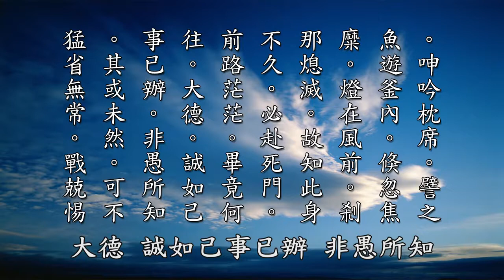【黃警官講故事】蓮池大師之病堂警策（黃柏霖警官）